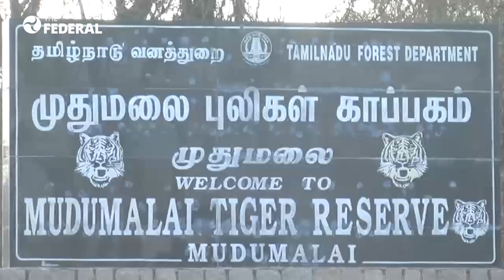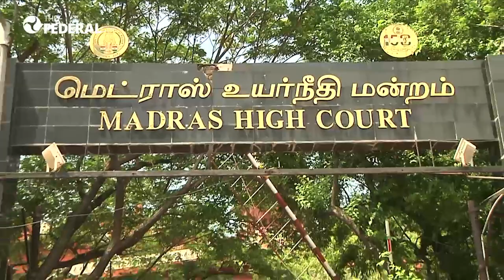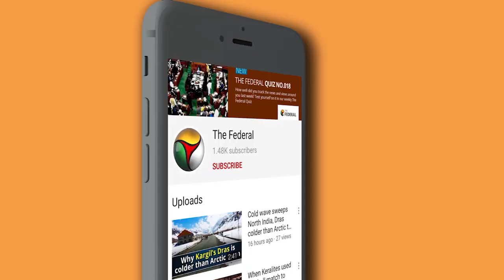TN forest dept issues orders to hunt Nilgiris man-eater | The Federal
Drones, sniffer dogs and elite forest force were all put to work by the Forest Department to hunt the elusive tiger T23 which is allegedly responsible for deaths of four people. But do tigers always kill humans when they encounter them? What are man eater tigers and how to identify them. Watch this video to know more.